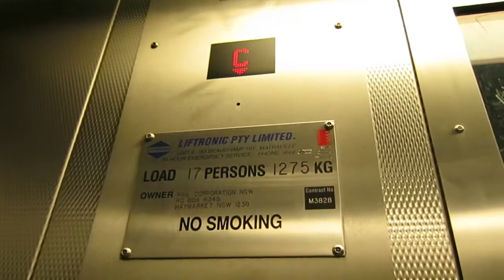Liftronic elevator, St Marys station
Date / Time: Monday 6 October 2014, 1238 AEDT (Australian Eastern Daylight Time, GMT+1100)
Location: St Marys Railway Station, St Marys NSW 2760
Manufacturer: Liftronic Pty Ltd
Maximum rated capacity: 1725 kg / 3803 lb, 17 persons
Floors served: Street, concourse
DT rating: 1 (very low)